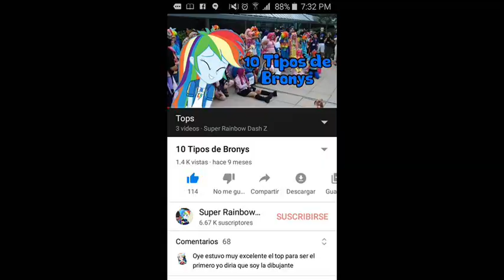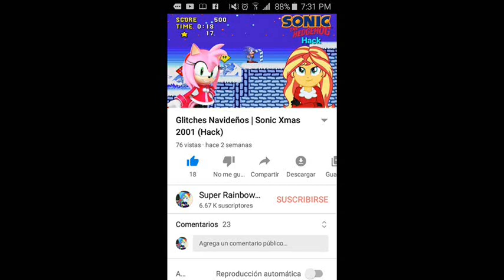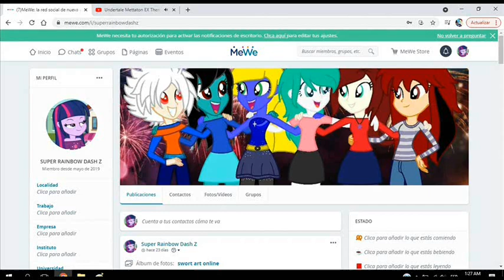En este 2022 Habra Cambios en el Canal